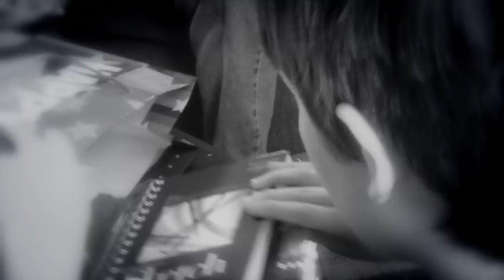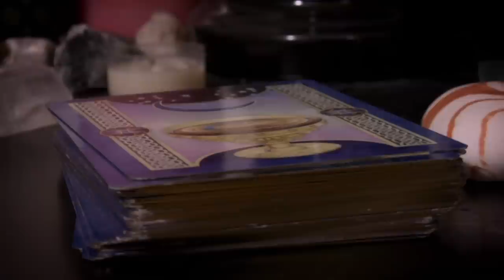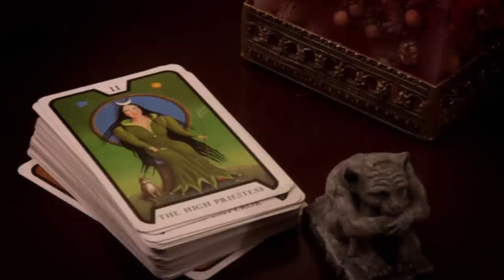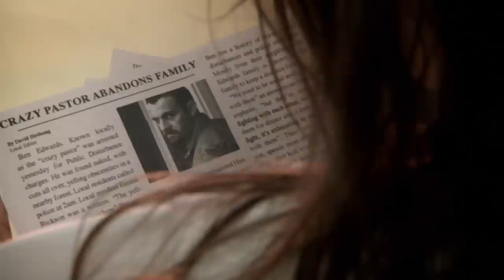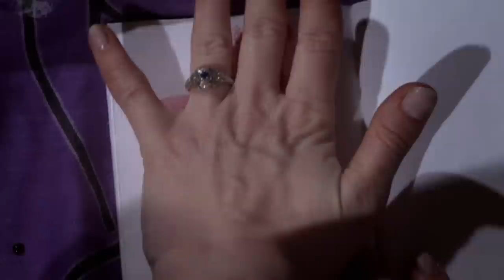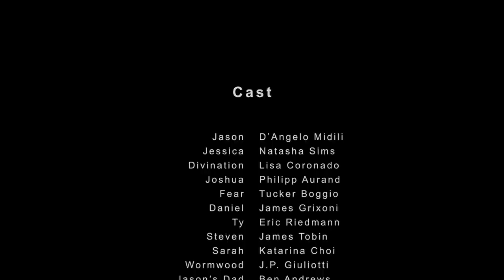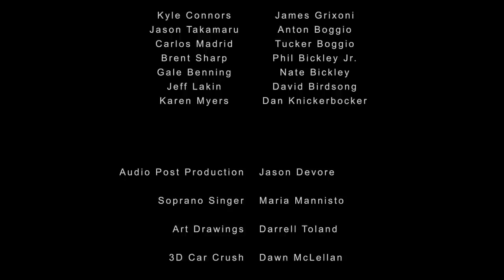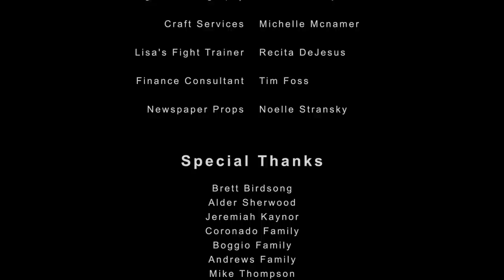Divination | Dark Soul | Full Movie | Action Fantasy Thriller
Divination (Dark Soul) - Supernatural forced collide when madness meets magic in “Divination”. Jason (D’angelo Midili) is a young, successful artist married to the lovely Jessica (Natasha Sims). They’re filled with joy at their first pregnancy and the uncanny return of their mysterious friend Dee (Lisa Coronado). But Jason is tormented by Fear (Tucker Boggio) continually whispering nightmares and horrific visions into his mind. As he descends deeper into madness an intervention is made by the powerful angel Joshua (Philipp Aurand), and his eager assistant Daniel (James Grixoni). “Divination” is pure spiritual warfare, a thriller like no other. Do not trust every spirit.
2011.  Stars: D'Angelo Midili, Natasha Sims, Lisa Coronado